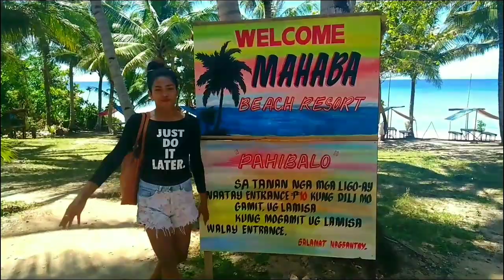Victory Party at "MAHABA BEACH RESORT" w/ the TRAIL BLAZERS TEAM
THIS BEACH IS PERFECT FOR RELAXING 😍 LOVE THE PLACE ..
@PADRE BURGOS MAHABA BEACH RESORT
LOCATED AT BRGY TANGKAAN P.BURGOS SL